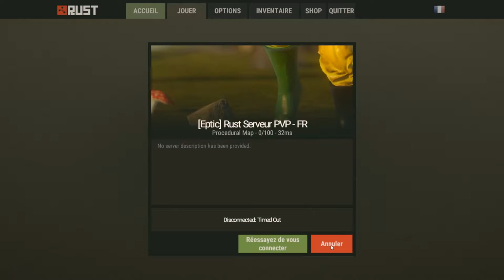(FR) GamePlay de Rust Expérimentale par Gunsho Ep 12 dev 72-73-74-75-76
Vidéo GamePlay (Présentation) de Rust Devblog 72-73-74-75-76

Devblog début et Août et Septembre résume de Maj

Août

Septembre

De bonne chose arrive dans c'est 6 maj du jeux !

Gunsho !! Enjoy !!